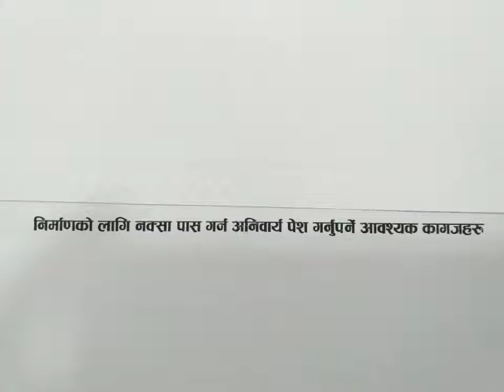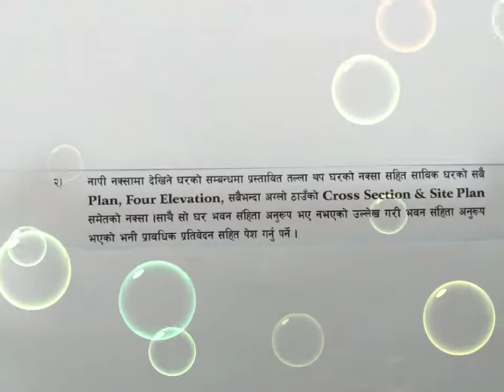निमार्णको लागि नक्सा पास गर्न अनिवार्य पेश गर्नु पर्ने आवश्यक कागजपत्रहरु